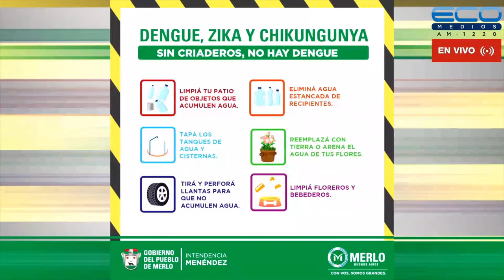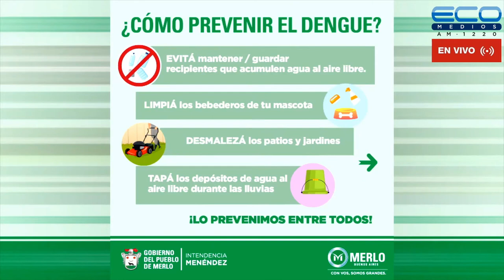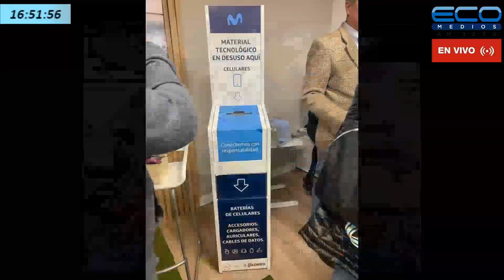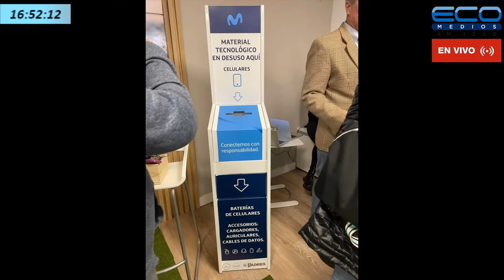VIAJANDO X RADIO con Alberto Pérez 08/06/2023